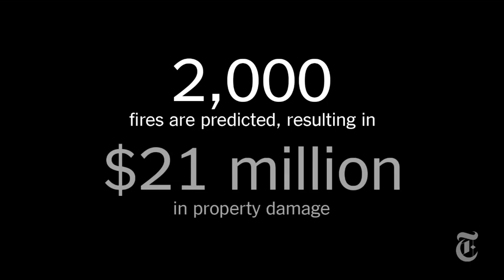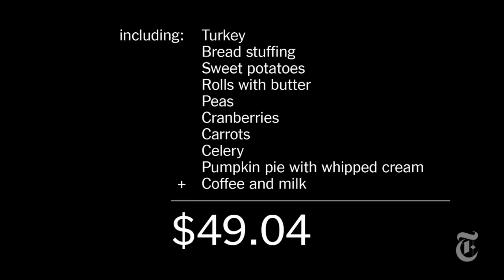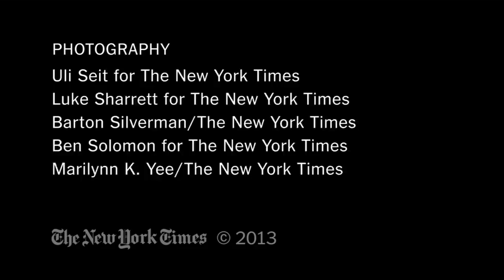Thanksgiving Breaking Down the Numbers